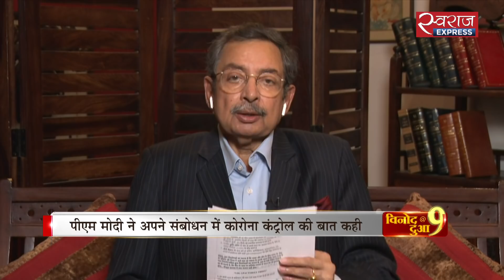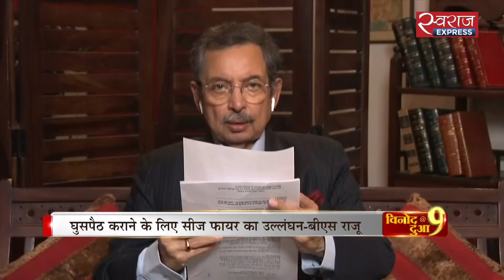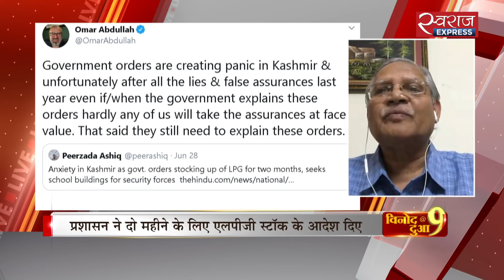Vinod Dua Live (30-June-2020) : एप्स पर बैन ध्यान भटकाने की कोशिश तो नहीं?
पीएम मोदी ने राष्ट्र के नाम संबोधन में कहा कि हमने कोरोना को लेकर सही वक्त पर एक्शन लिया इसीलिए कोरोना को लेकर देश स्टेबल सिचुएशन में है, सैयद अली शाह गिलानी ने हुर्रियत क़ॉन्फ्रेंस से दिया इस्तीफा और केंद्र सरकार ने चीन के 59 एप्स पर सुरक्षा कारणों का हवाला देते हुए लगाया प्रतिबंध.